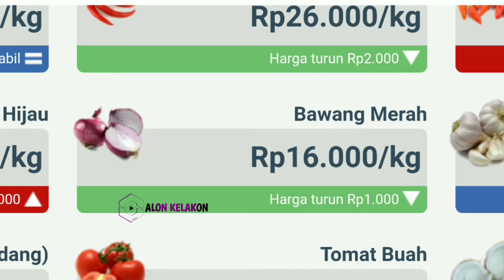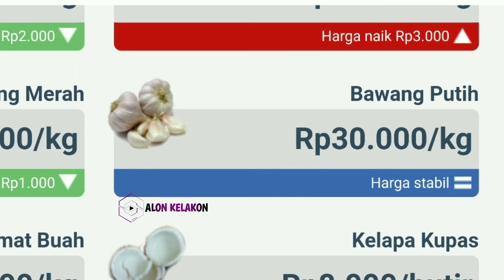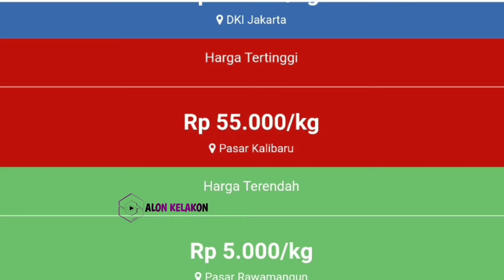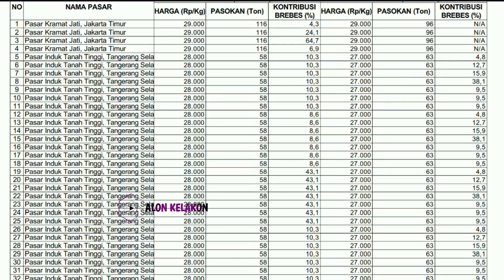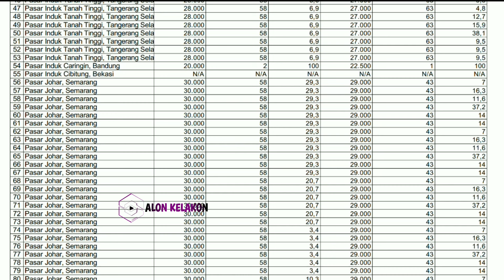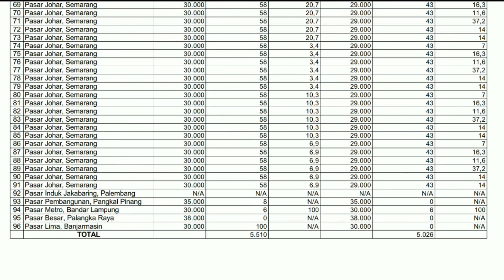Harga bawang merah hari ini 31 Agustus 2024